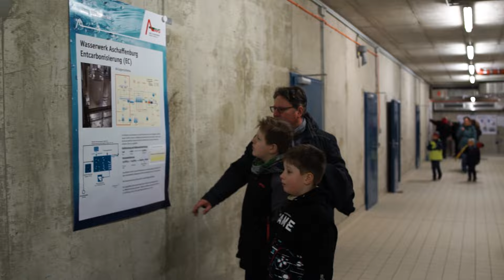Tag der offenen Tür der Stadtwerke Aschaffenburg 2024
Viele Einblicke am Tag der offenen Tür der Stadtwerke!

Am Sonntag, 21. April zeigten die Stadtwerke am Tag der offenen Tür an verschiedenen Standorten in der Stadt, was sie bei Energie, Wasser, Müllabfuhr, Freizeitspaß, Nahverkehr und vielem mehr leisten. Zum ersten Mal war auch das AVG-Gelände mit im Programm. Trotz des schlechten Wetters freuten sich die Stadtwerke über viele Besucher*innen. Auch Unterhaltung für Jung und Alt kam nicht zu kurz. "Bürgernähe ist für uns Stadtwerke besonders wichtig", so Werkleiter Stefan Maunz, "am Tag der offenen Tür konnte jeder einmal hinter die Kulissen blicken".

In der Werkstraße erhielten die Gäste exklusive Einblicke in die Werkstätten für Strom, Gas und Wasser. Es gab spielerische Attraktionen und Verpflegung und Informationen zu allen Ausbildungsberufen der Stadtwerke, die auch mit praktischen Aufgaben getestet wurden. Bei der Führung durch das Digitale Gründerzentrum erklärte Dr. Marianne Hock-Döpgen, wieso dieses Ökosystem zum Erfolg der Start-ups beiträgt. Kostenfrei parken konnte man gegenüber dem Werksgelände im neu eröffneten Solarparkhaus Südbahnhof.

Weitere Stationen waren: Das Wasserwerk mit einem Rundgang bei dem es alles über die verschiedenen Verfahrensstufen wie Denitrifizierung, Decarbonisierung und die Qualität des Aschaffenburger Trinkwassers zu erkunden gab. Besonders beliebt war der Betriebshof der Entsorgung in der Fürther Straße. Highlights waren das Kindertheater mit ca. 100 Besuchern, das neue Wasserstoff-Müllfahrzeug, welches von Herrn Weiland vom Friedrich Dessauer Gymnasium anhand des Modells und eines Plakats seiner Schüler genauer erklärt wurde und die Fahrt mit der Kehrmaschine (Groß- und Kleinkehrmaschine haben insgesamt 158 km zurückgelegt).  An Technikfans richtete sich das Angebot im Hallenbad: Bei einer der drei Führungen erklärte Bäderchef Joachim Diener, wie das Wasser im Hallenbad aufbereitet wird.

Klimafreundlich unterwegs waren die Fahrgäste in der kostenlosen Sonderbuslinie, die im 30 Minuten Takt zu allen Veranstaltungsorten fuhr. Alles in allem war der Tag der offenen Tür der Stadtwerke ein rundum gut angenommenes Angebot und das Wetter wird beim nächsten Tag der offenen Tür auch sicher besser sein!

Das Video wurde von TV Mainfranken erstellt, schaut doch gerne mal vorbei